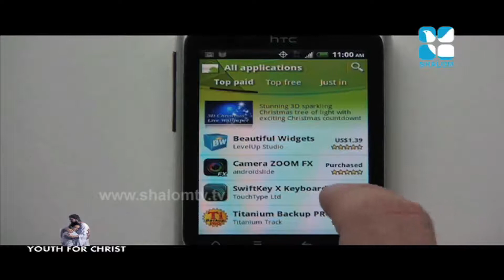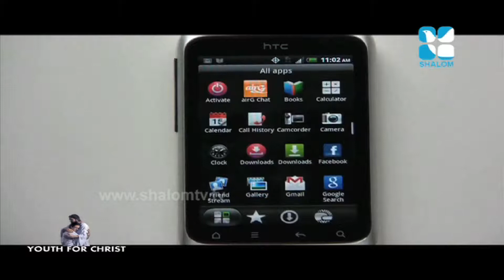Youth 4 Christ Epi:8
Youth 4 Christ Epi:8 - Youth Programme
Shalom Television